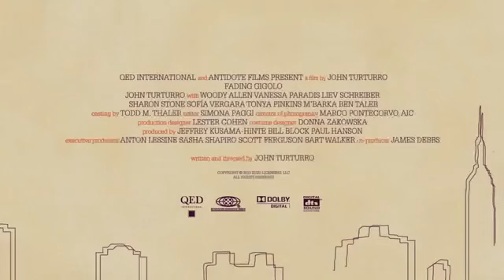Casi un Gigolo Trailer oficial YouTube 360p